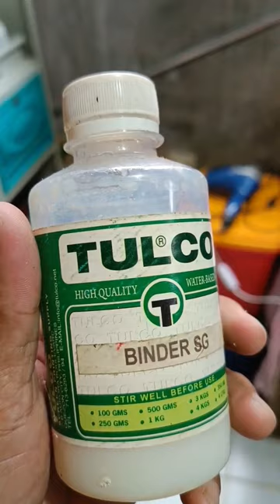Binder SG Tulco Product. Ano ang gamit nito?